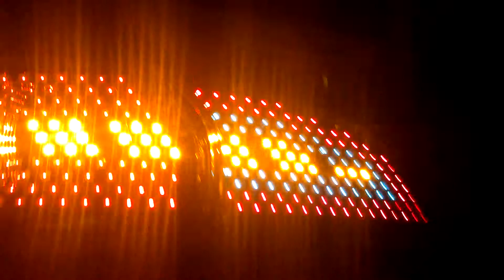GNAR_Factory Mazda 3 Ver. 1 LED tail lights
Final product of our Mazda 3 LED tail lights Version 1